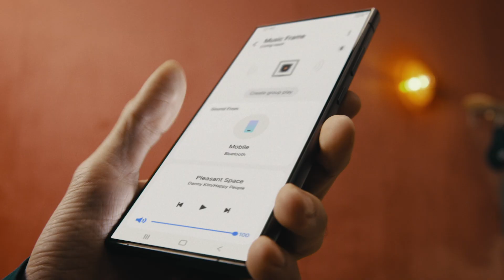Music Frame: Musikk, vakkert innrammet | Samsung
Gjør et statement med musikk og design i ett. 🎵🖼️